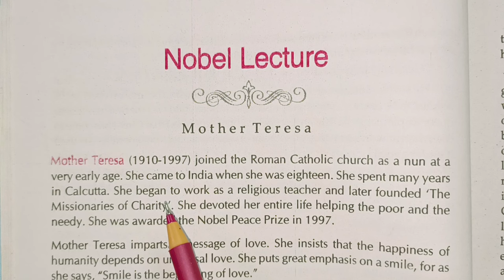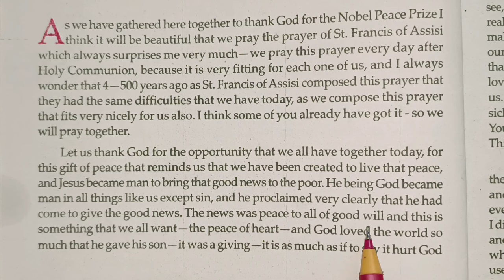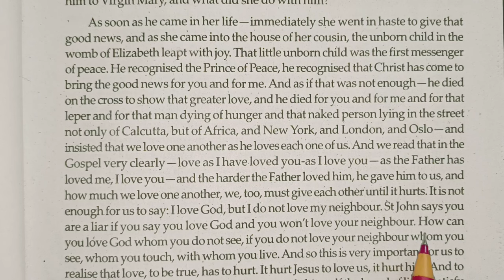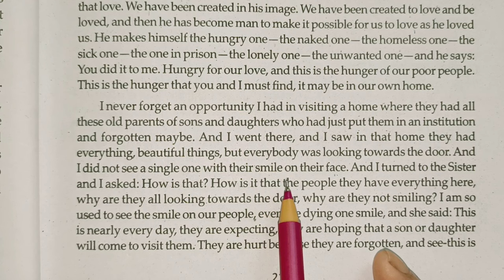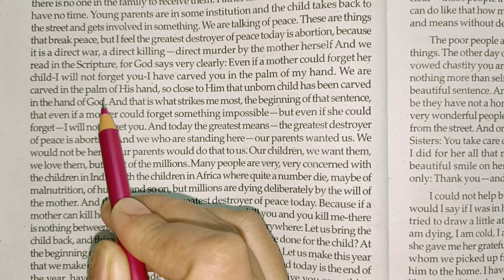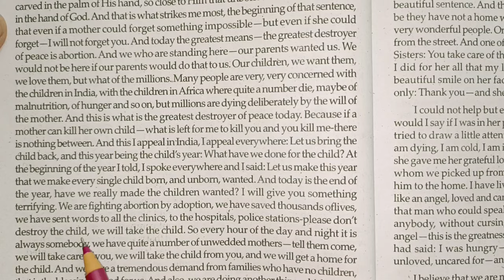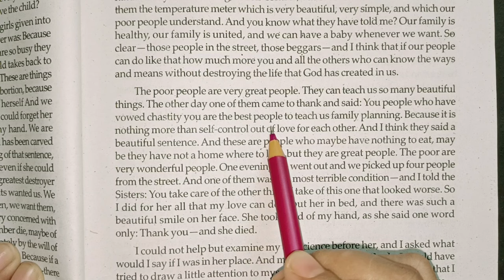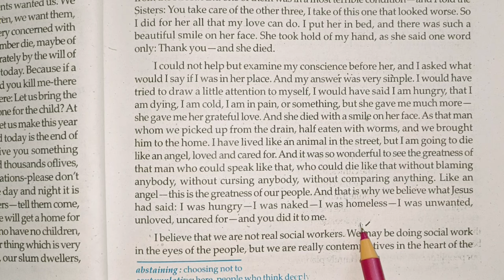Nobel Lecture by Mother Teresa, Bengali Meaning//Part-1//Class-11, English//WBCHSE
In this video you will get Short Questions and Answers from Karma Class-11//WBCHSE//Unique Learning Lab